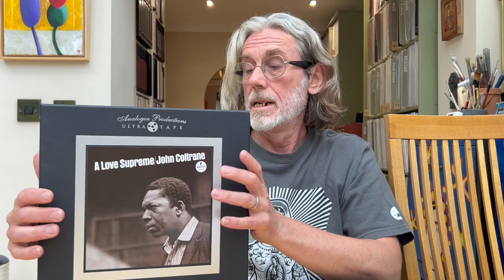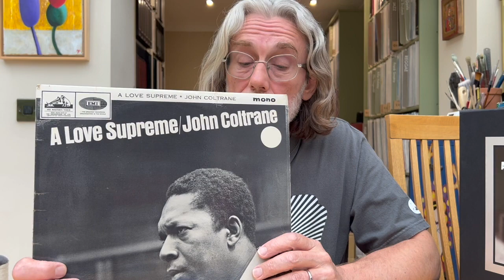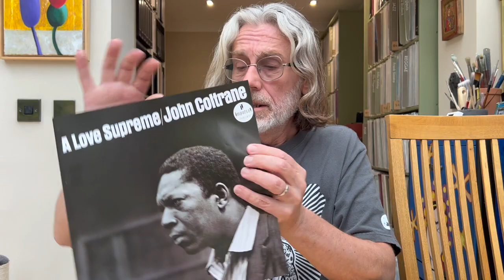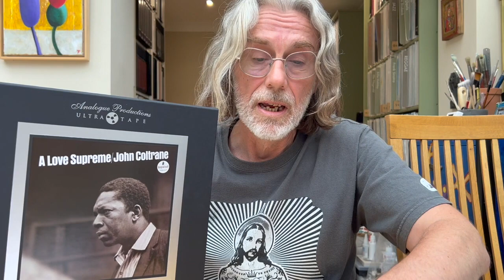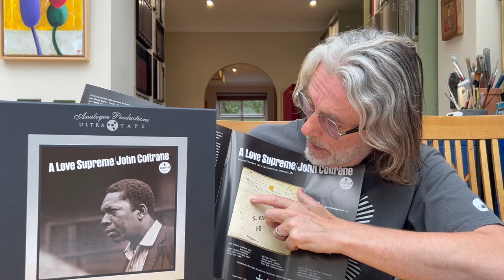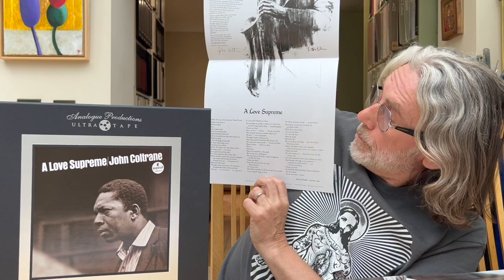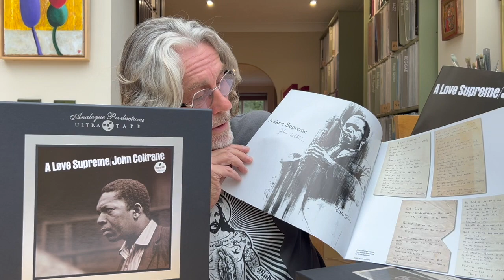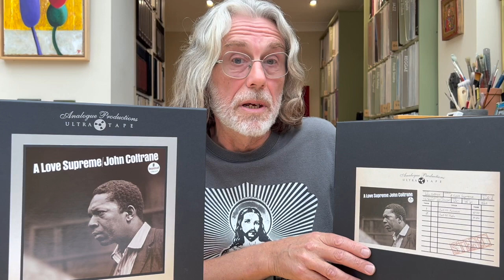Review & compared to 1st-press LP: Analogue Productions Ultra Tape: John Coltrane: A Love Supreme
Today I'm listening to and reviewing the new Ultra Tape release of John Coltrane's seminal  'A Love Supreme'.  I compare this staggeringly good 1:1 master copy to my original first-press UK vinyl release, and reflect upon just how good are these superb Analogue Productions Ultra tape releases, and of course, John Coltrane's utterly captivating spiritual masterpiece.

If you're not into tape then I thoroughly recommend the new vinyl issue from Analogue Productions

For everything you need to know about audiophile & studio quality reel to reel tape